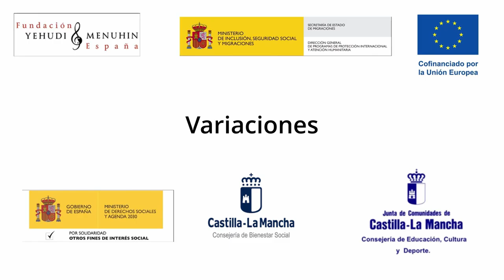Variaciones. Centros Educativos Castilla La Mancha